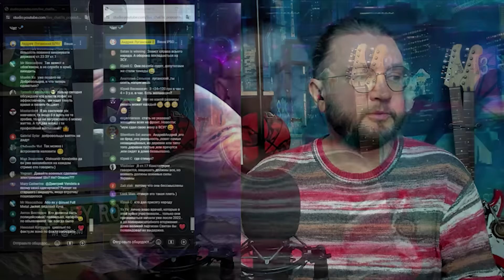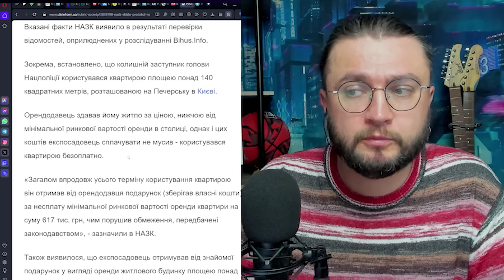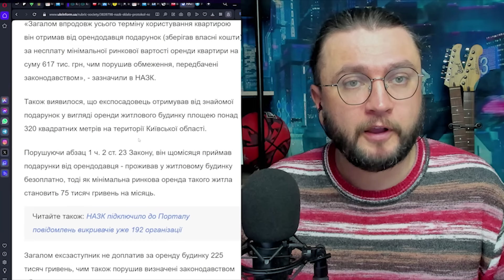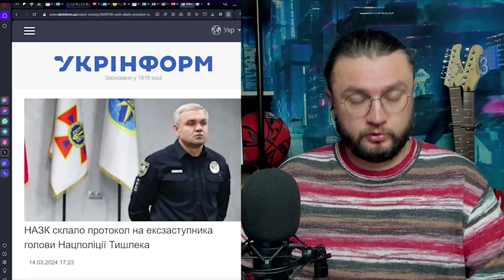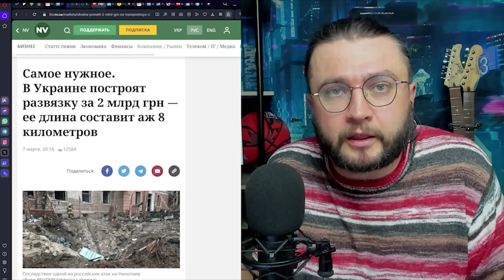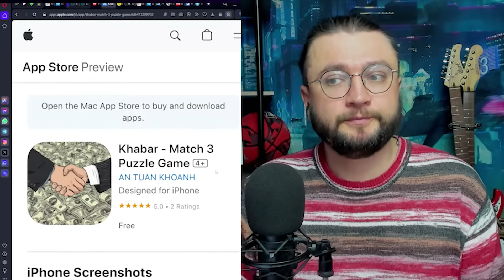ЧЕСТНЫЙ РАЗГОВОР В ЧАТРУЛЕТКЕ